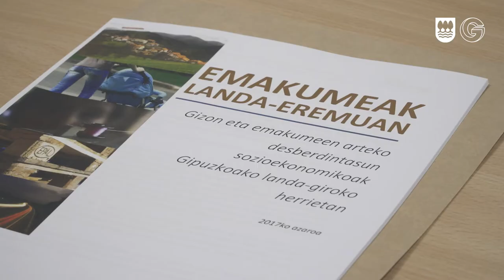Landa eremua eta berdintasunari buruzkoa ikerketaren aurkezpena